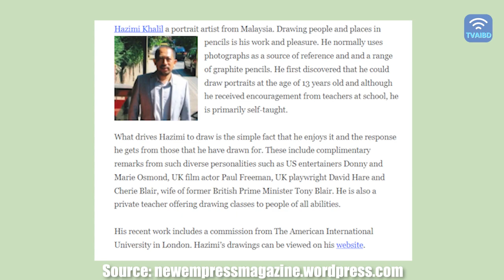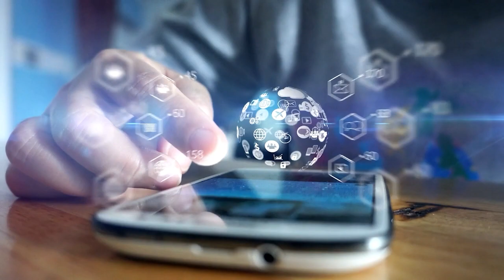Connect with AIBD Episode 20 - Pencil strokes that captures life and soul, Mr Jimmy Khalil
This week Connect with AIBD we have Mr Jimmy Khalil, the pencil artist that captures life and soul using strokes and shapes. His arts since he started till now has inspired many. Watch the interview to know more about how he started his journey as a pencil artist and along the way the incredible people he met.

TV AIBD – Connecting the World - is a new initiative by AIBD to provide a platform for the regional broadcasting intelligentsia to deliberate and share their insights. The platform will feature interviews with prominent people all across the globe on a variety of topics. It will also showcase award-winning programs and other content.